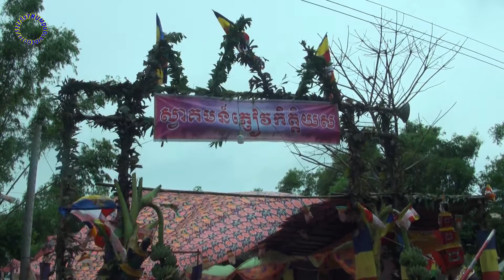KATHINA NHA ONG KIEN XONG - HUA THI DUONG PHAN 02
KATHINA NHA ONG KIEN XONG - HUA THI DUONG PHAN 01 DANG VAO CHUA RUMDUOL XA DON XUAN - DH - TV 2017